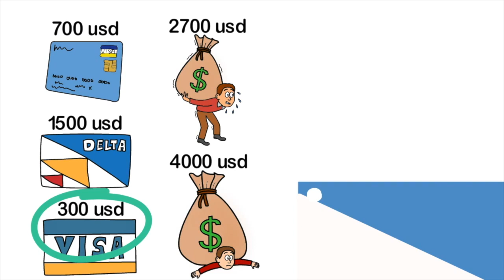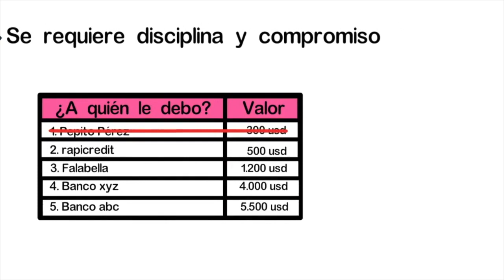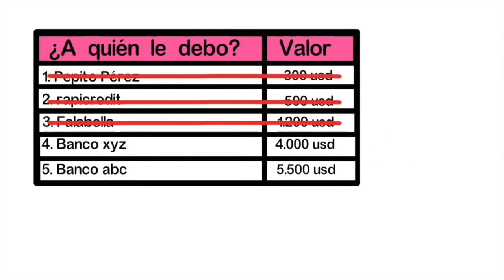PAGA TUS DEUDAS EN UN 2 X 3 CON ESTE MÉTODO/PrittyPat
Este es uno de los muchos métodos que hay para pagar tus deudas. Me empeñaré en ayudarte lo más que pueda para que comiences el 2022 liberándote de todas tus deudas.

TODOS LOS CREDITOS DE ESTE VIDEO SON PARA :
@elitusfinanzas6966 Sigue su canal Sabrosurita! porque está lleno de excelentes consejos para aumentar tu riqueza económica.

UNETE A MI CANAL DE TELEGRAM para tener acceso a videos exclusivos y capacitación gratuita